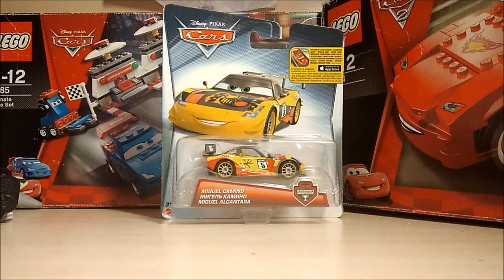Обзор на металлическую модель Mattel Тачки 2. Мигель Камино в карбоновом стиле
Итак, ребята, всем привет! Как я и обещал, решил выложить долгожданный обзор на Мигеля Камино в карбоновом стиле!
Для тех кто ещё не в курсе, я создал группу Вконтакте